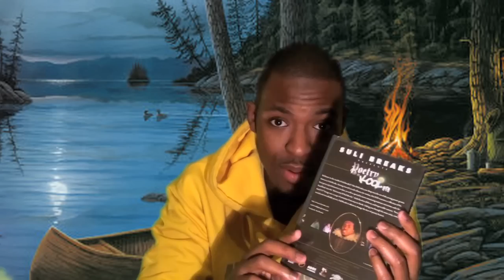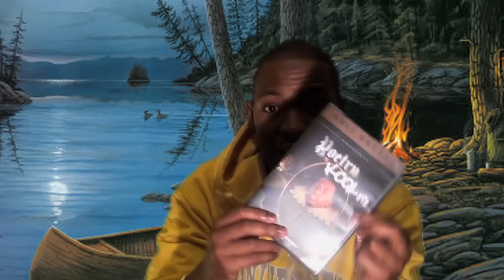By The Fireside: Episode 6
Spending some time of his youth in West Africa Ghana, Suli Breaks heritage comes from a long line of story tellers. Adopting the name "By The Fireside" from a show he used to watch as youth, he invites you round the campfire to listen to tales new and old. Will be releasing these more consistently on either a Thursday or Sunday every week as part of my "LECTURES" series, while I'm attempting to finish my latest album. Enjoy!